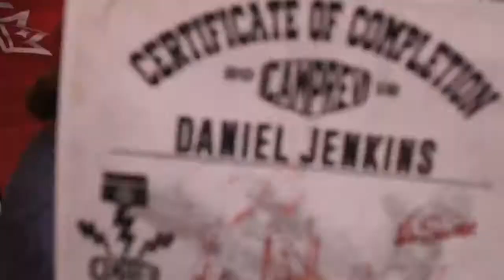Project MX Impact: Dylan Brown Story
PanicRev is a movement of Faith, Family, Moto and has created Project MX Impact to help support this movement!  Join The Movement and Impact a life today just like Dylan Brown

hank you for supporting and joining the movement of Faith, Family, Moto!  You are a huge part in everything God is doing through PanicRev and without your support we are not able to continue this movement!  We are thankful for you and your heart to see this movement continue! Your confirmation is below.